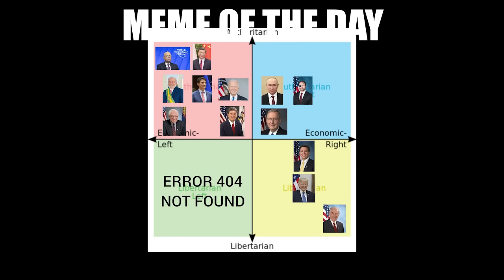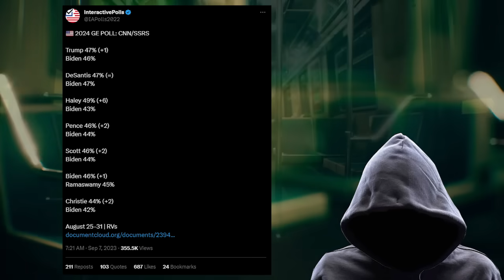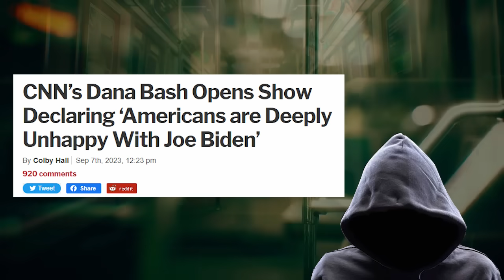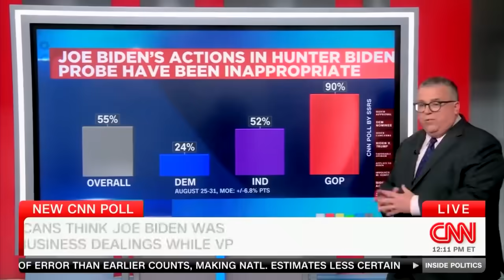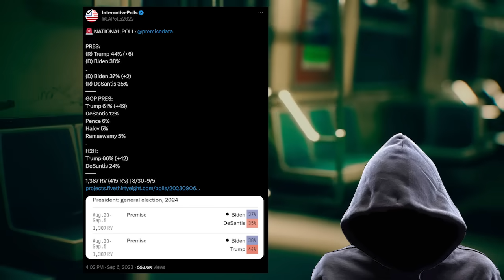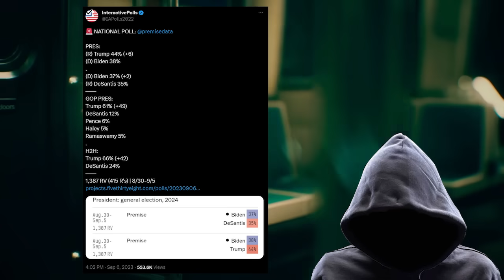This Can't Be Happening... You Gotta Be Kidding!!